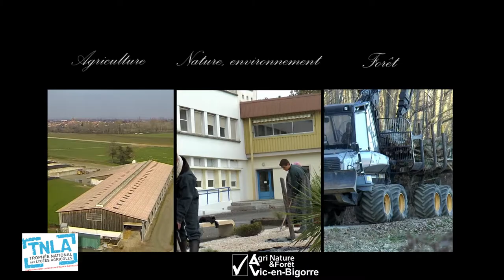2017 TNLA VIC EN BIGORRE - TRAILER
Maquette film pour concours TNLA2017
Lycée Jean Monnet Vic-en-Bigorre